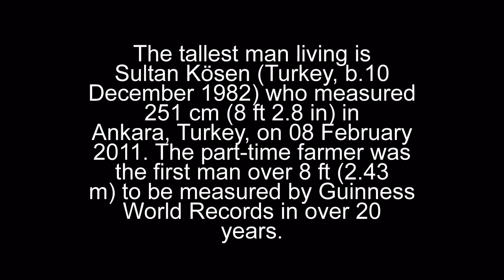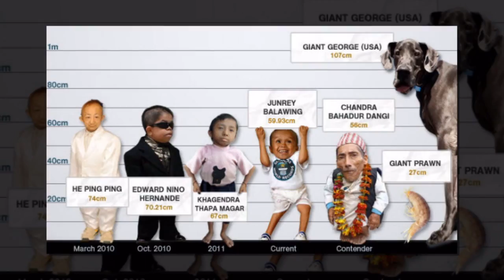World's 10 Longest And Shortest People According to The Survey Of Guinness Book Of World 2015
WASHINGTON — At 1 foot 9.5 inches tall, and 31 pounds,Chandra Bahadur Dangi held the Guinness World Record as the shortest full-grown man in the world. Dangi died Thursday at the age of 75, after being admitted with pneumonia to the Lyndon B. Johnson Tropical Medical Center in Pago Pago.Sep 7, 2015